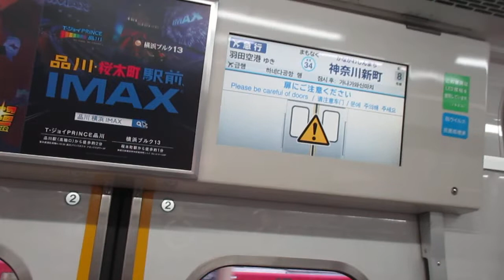【逗子・葉山始発、能見台～京急蒲田間急行運転、京急空港線内各駅停車】京急本線エアポート急行羽田空港行き京急600形655編成+652編成8両 神奈川新町駅発車